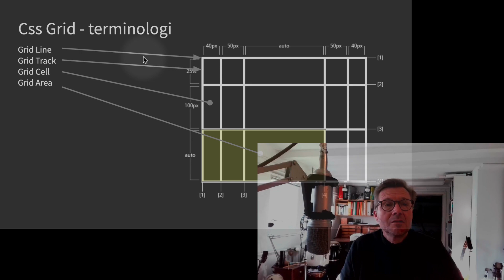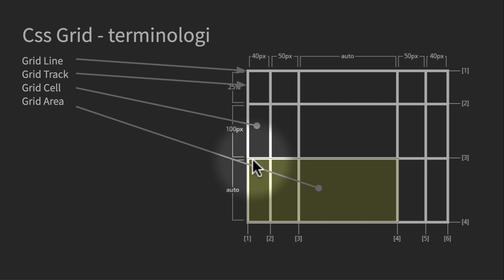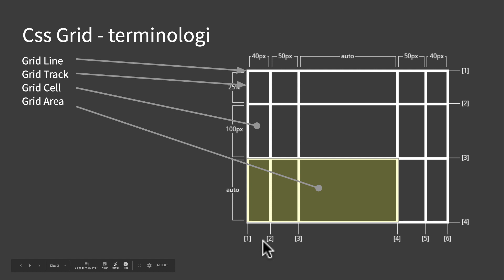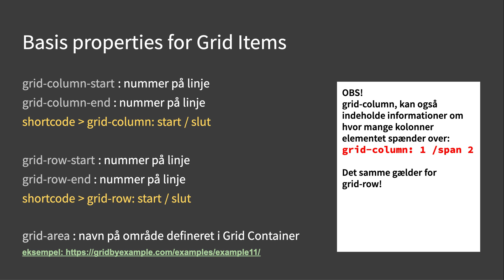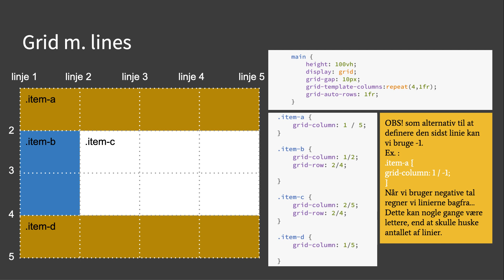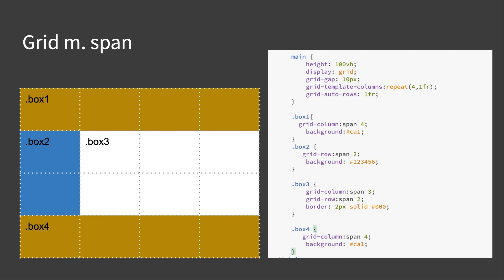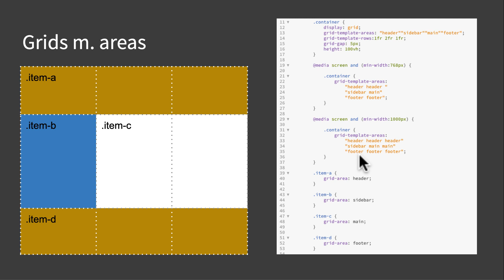Layout med grid #1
introduktion til layout med css grid